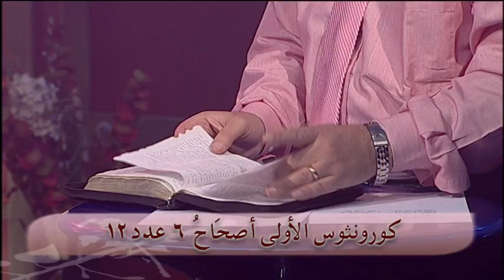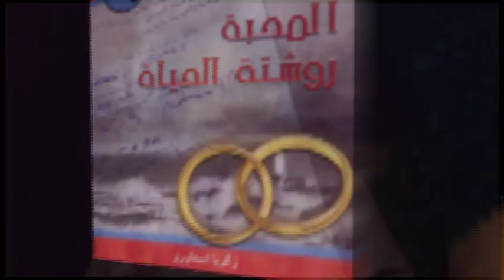قصة تذاكر السينما (تذاكر مجانية للسينما ليسرق منزلهم)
ترنيمة ورائك يحلو المسير منير حبيب
برنامج حياتك في قصة التليفزيوني
Zakaria Estawro